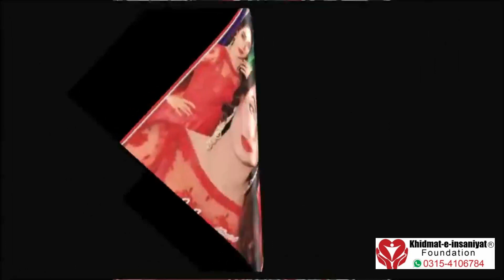Stage Actress & Dancer Nida Chaudhry Ke Wo Raaz Jin Se Ap Anjan Hain || AB HD TV